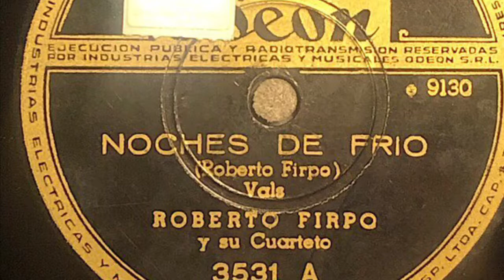Roberto Firpo Y Su Cuarteto. Noches De Frio